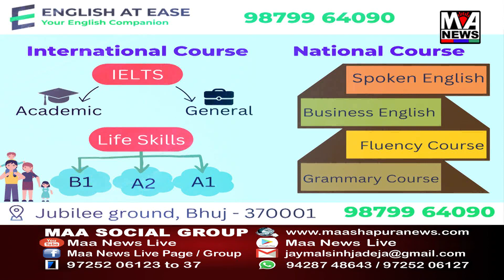ઈન્ડીયન રેસ ક્રોસ સોસાયટી દ્વારા એલ્ડરલી હોમ કેર આસિસ્ટન્ટ કોર્ષનો, પ્રારંભ કરવામા આવ્યો હતો 1